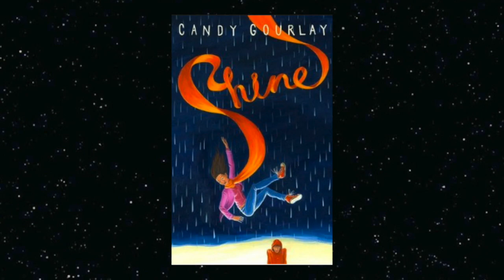Crystal Kite Award 2014 Shortlist: British Isles and Ireland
A video presenting the three titles shortlisted for the 2014 Crystal Kite Award for the British Isles and Ireland: Shine by Candy Gourlay (winner), Rose Under Fire by Elizabeth Wein and Fractured by Teri Terry.